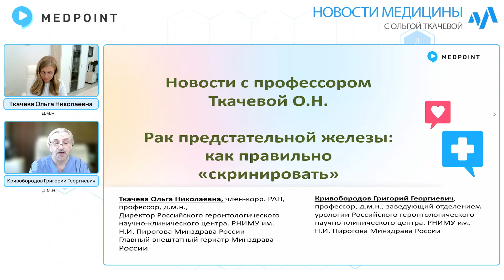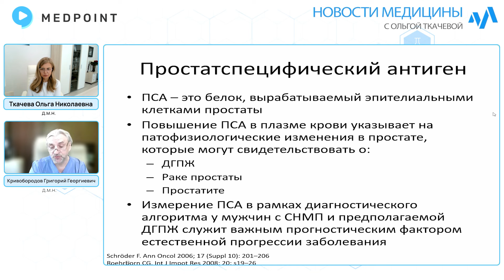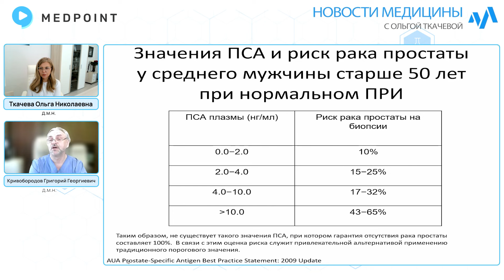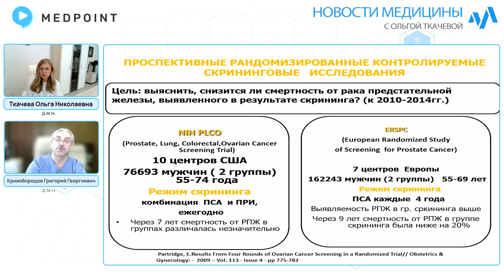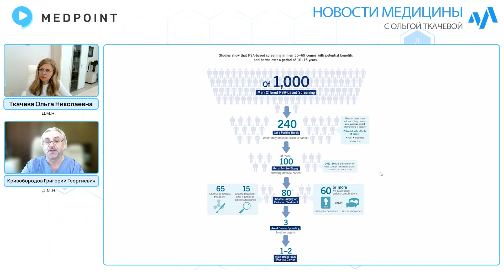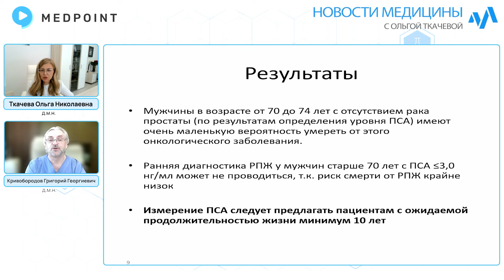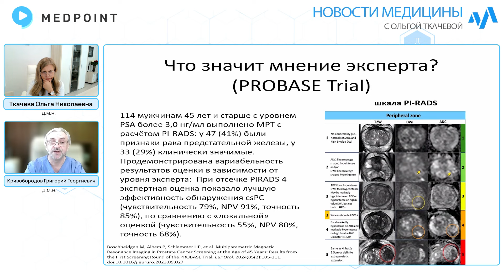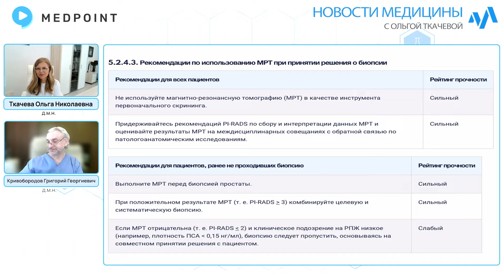Новости медицины с профессором Ткачевой №82: Рак предстательной железы: как правильно скринировать?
В новом выпуске приглашенный гость Ольги Николаевны - Григорий Георгиевич Кривобородов расскажет о том, как правильно выявлять пациентов с раком предстательной железы. Кому, когда и как часто определять ПСА. Какая роль МРТ в диагностике рака предстательной железы.